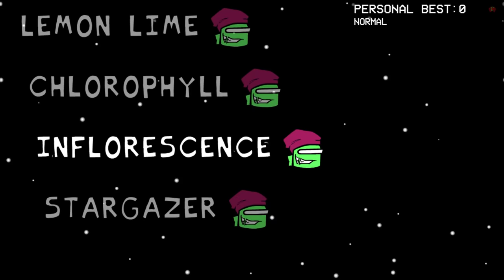Friday Night Funkin' VS Impostor V5 FULL WEEK + Cutscenes (FNF Mod/Danger/Black) (Among Us Secret)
Friday Night Funkin' VS Impostor V5 Full Week Version 5 for the PC in 2160p Ultra HD, but this time we play the v5 April's fool update (a bunch of joke songs and 4 legit songs)

In this mod, we battle the Red Imposter, Green Imposter, Black Imposter & Secret lime imposter, but all of the previous songs we've seen in V4 have become joke songs. The only one that seems legit is JADS week, people are still seeing it as a joke, but It sounds really good to me. I don't think this is the final update, we'll probably see imposter v6 on next April fool's day.

Game Note: New songs, sprites, dialogue, and cutscenes.

All Songs from Friday Night Funkin' VS Impostor V5 Full Week Mod Timestamp:
00:00 Song Preview
00:12 Clowfoe Message
00:18 Comparison
00:43 Menu
00:47 Week List & Secret Week
01:02 Dialogue 1
01:15 Sussus Moogus (Red Imposter vs BF)
04:20 Dialogue 2
04:32 Actin Sus
06:49 Dialogue 3
06:58 Sussus Twogus
10:02 Dialogue 4
10:11 Lights Out
12:20 Dialogue 5
12:33 Imposter Trouble
15:16 Dialogue 6
15:28 Sussus Threegus
17:01 Dialogue 7
17:13 Oversight
19:41 Danger
21:48 Defeated
23:16 Transform
24:22 Accessing Secret Week (unlocks it in freeplay)
24:28 Freeplay | All Songs
24:51 Boiling Point (VS Brown Imposter, Not maroon)
28:12 Plague Energy (VS Plague Doctor)
31:25 Finale (Black Imposter vs BF)
34:24 Fresh
35:52 Lemon-lime (VS JADS | Lime Imposter)
37:36 Chlorescene
39:57 Inflorescence
42:08 Stargazer
44:31 A cool trick I found in Imposter V4
45:40 Outro - CommunityGame

Mod Creators for VS Impostor V5 Out below
VS Imposter V4 Credits (Cant fit in the description so I have to fill it here)

FNF VS Impostor V4 Unused Songs / Extras (FNF Mod/Black) (Among Us Triple Trouble)